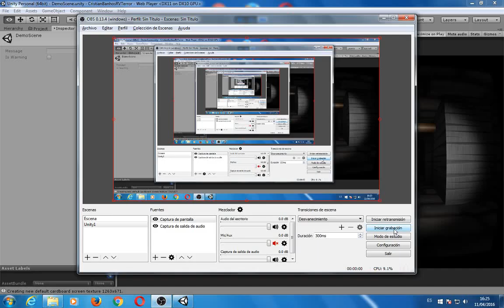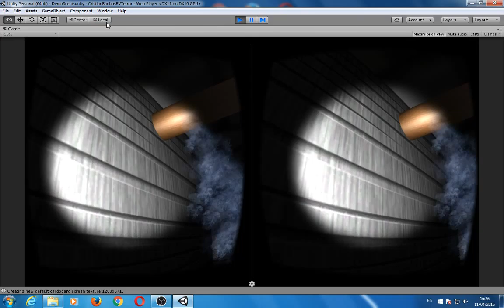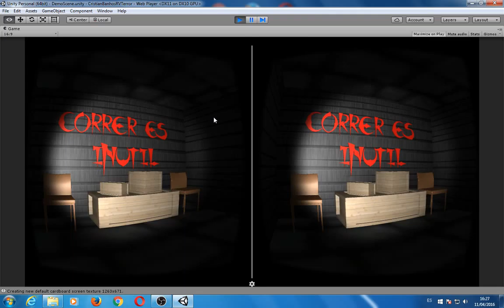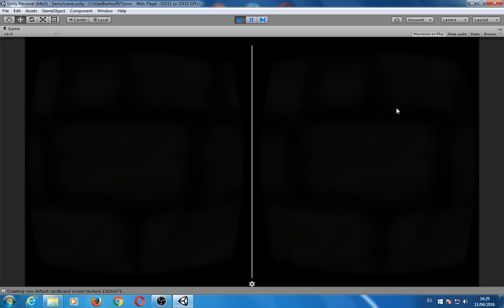Realidad Virtual - Ciclo de Animación 3D, Juegos y Entornos Interactivos - Cristian Baños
Escuela de Imagen y Sonido de Vigo

Ciclo de Animación 3D, Juegos y Entornos Interactivos. Trabajo se segundo trimestre en la Escuela de Imagen y Sonido de Vigo realizado por Cristian Baños. Se trata de una captura de pantalla del mundo virtual que ha realizado nuestro alumno, donde el usuario se encuentra dentro de un laberinto del terror lleno de sorpresas.